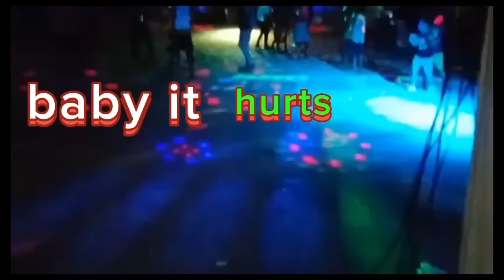Let's go party part 2 (lady gaga)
MODERN TALKING REMIX - Special Megamix Disco Song Legends - Instrumental Disco Music Hits 80 90s Non.